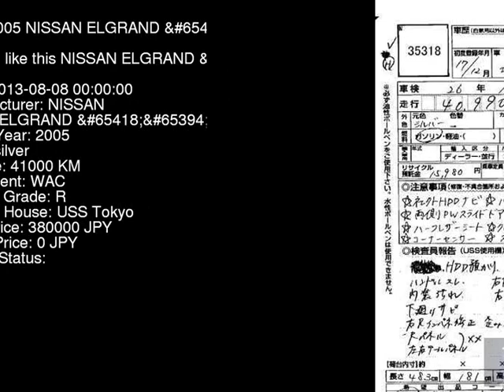2005 NISSAN ELGRAND NE51 - Japanese Used Car For Sale Japan Auction Import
2005 NISSAN ELGRAND  NE51 - Japanese Used Car For Sale Japan Auction Import NE51,NISSAN,ELGRAND,jdmvip,vip,jdm,cars,japan,jdmvip.com,japanesecars,usedcars Japanese Used JDM Car For Sale At Auction in Japan for Import